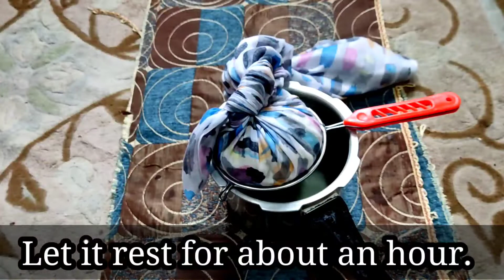How to make cheese at Home | Mixed Window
How to make cheese at home...